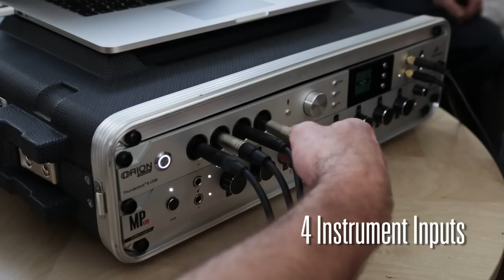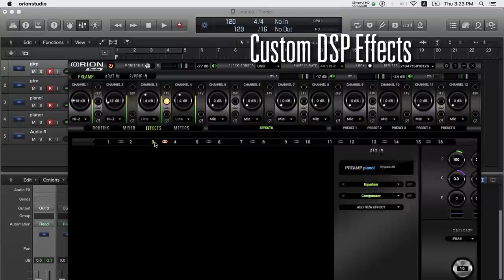A Portable Recording Setup | Orion Studio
See Antelope Audio's Orion Studio as the core of a portable recording setup, which will allow you to squeeze the best out of any studio, home or live session.

What if all studio sessions were deprived of the time-sucking technical issues, which often kill all the fun from just laying all these great ideas you have? What if there were a means to see your music growing into a top quality product without using countless devices, plug-ins, metres of cables and big engineering crews?

Well, our beloved Orion Studio Thunderbolt™ and USB Audio Interface with 12 mic pres is here to give your ideas the technical boost they need and help them shine at their fullest. Musicians can now just plug in and play. The rest is taken care of. Orion Studio allows you not only to start with a top recording, but thanks to its super friendly software control panel, the custom DSP AFX, including authentic Guitar Amp Emulations and the awesome AuraVerb hardware-quality reverb, you can see your ideas not only being shaped but turning into pure gold.

We've added extra headphone outs. The super fast Thunderbolt™ or USB allows zero latency streaming of four independent monitoring mixes and with the intuitive mobile app, which allows engineers to adjust the mixes to their liking from any corner of the studio, there are literally no more boundaries between ideas and results. That's how Antelope Audio likes it!

Already in love? We feel you!